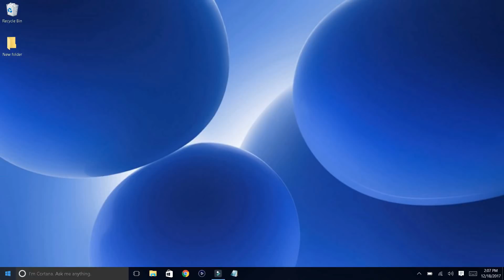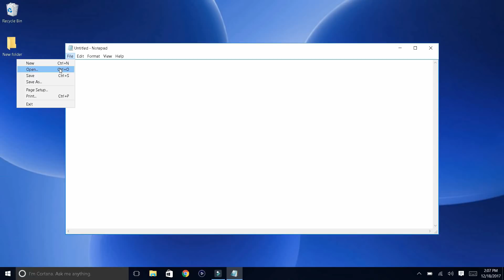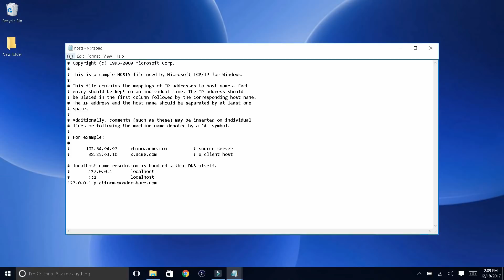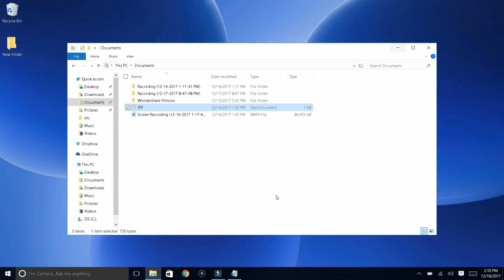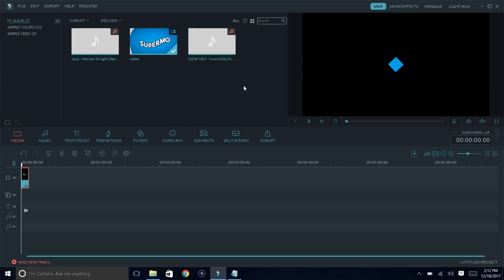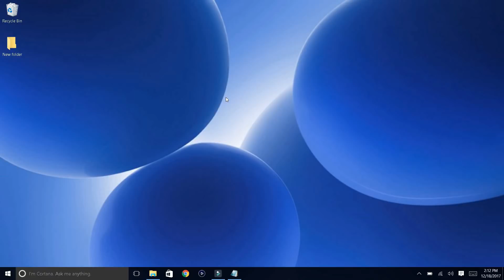HOW TO REMOVE THE FILMORA WATERMARK FREE 2017!!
(Works on all Versions)!!In This Video, I Showed You On How To Get The Latest Wondershare Filmora For Free & Permanently!!!
NOTE : You Folks Would Have To Delete That Host In Order To Download & Install OR Update Any Other Wondershare Product/Program Including Filmora.
METHOD-1
Host To Be Added:
REGISTRATION INFORMATION:
YOUR OWN EMAIL

Serial (CODE):

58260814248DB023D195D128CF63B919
5944841BF1C7A9254A8FA6201BF2EE15
BB421E16AE7F5F095CFEB01D28A42901
46AB550859E7FE16CE00A71EC6E4CB05
4BC5230EECACC91AF8DD251A7CE4D915
E92EAE26A4BC430DB797B824F8FB2216
C26A761526DC4415902BD10B1E4F8A0A
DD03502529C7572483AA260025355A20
74041014C4704913B1C49A0E2182B222
C847260A90B0670F70B4701D7043B029
FAB3A70C5390121AA47EEE15F3D8271D
A63EC40F0199CA02F068550E18BA2026
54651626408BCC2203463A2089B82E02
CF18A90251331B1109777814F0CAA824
BAA2BC0A6999250C4CF37A17C2928F09
F5A36C2ADC6029233F36011F6F29BE09
10E91B1FE81B450EF1D07E15BF0CC01B
C2E2E803C6C2A5108420DE156939DA07
91D08727E59F2E029763E3029EABFF16
CEEBA90C7676B902C212CC104B5F6E06
Video Uploaded by:Supermo